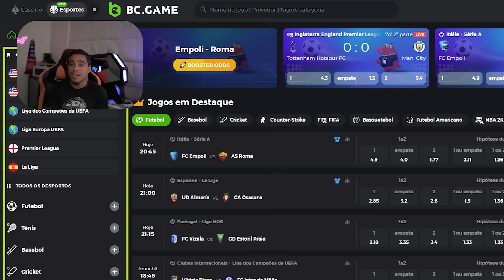TRIO PERFEITO!! PREMIAÇÃO DA WL DO TOTS LA LIGA!! Wendell Lira